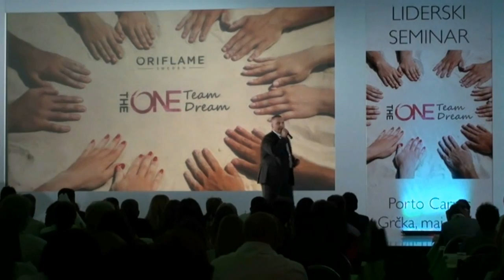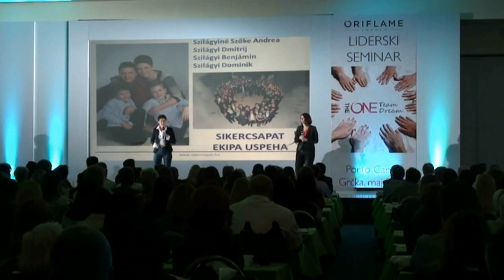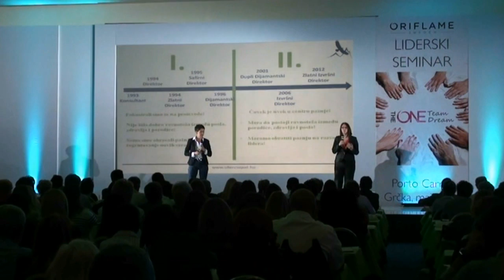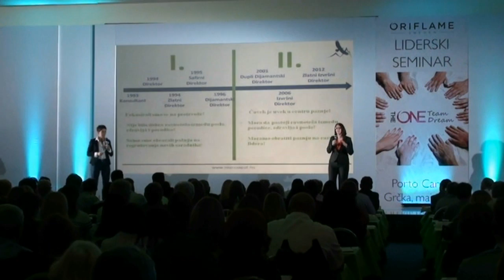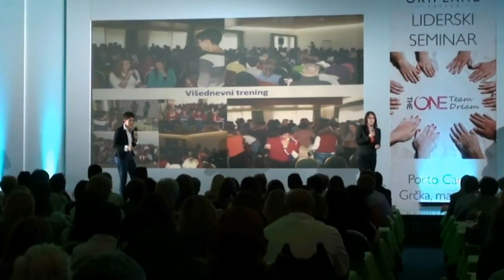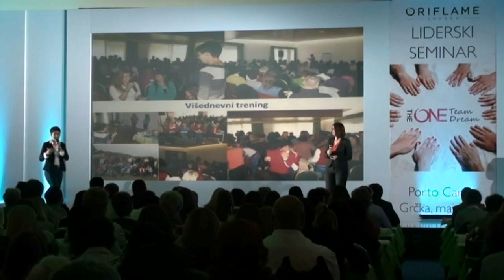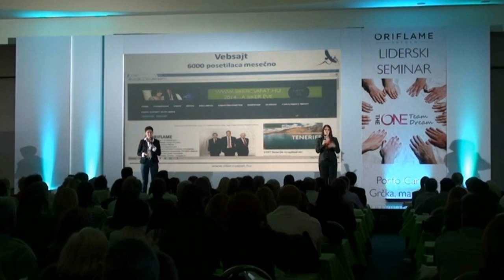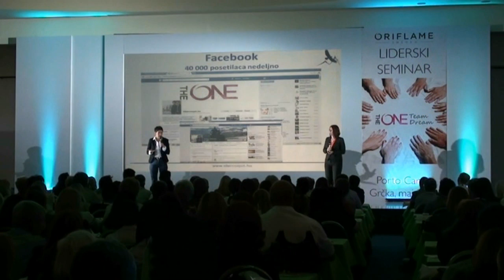Döntéshozás fontossága - Andi&Gyima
Sikercsapat.hu